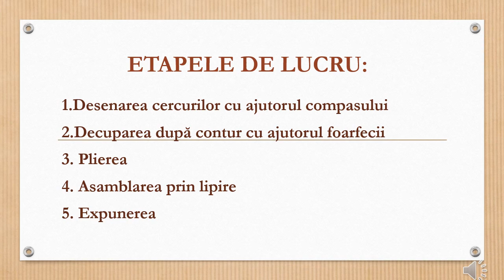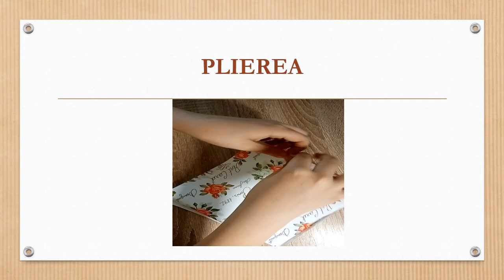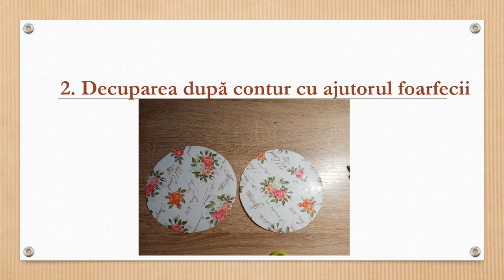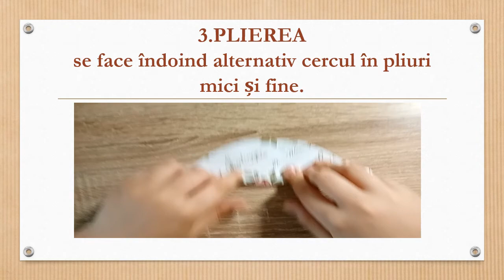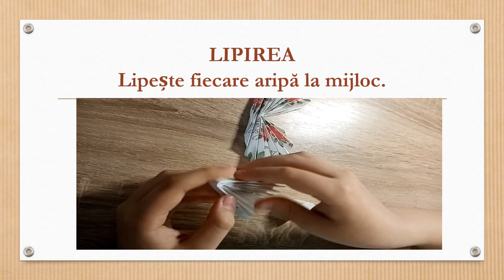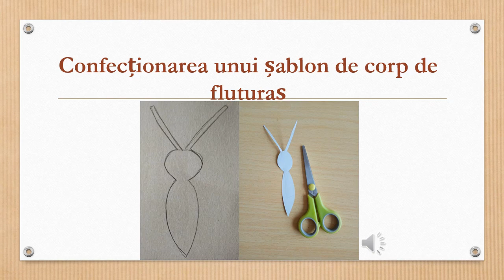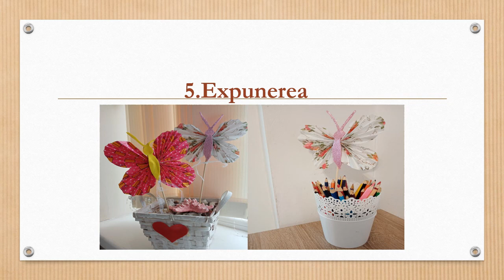Tehnica plierii în realizarea unui fluturaș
Video-ul descrie etapele de realizare ale unui fluturaș prin tehnica plierii hârtiei și transormarea lui într-un obiect decorativ.
Scopul resursei este acela de a valorifica atât hârtiile reciclabile în crearea unor produse utile și decorative pentru camera sau biroul școlarului. Elevul își consolidează deprinderi corecte în a folosi compasul și își dezvoltă capacitatea de a realiza un cercuri de diverse dimensiuni.
El transormă două cercuri intr-un obiect tridimensional prin decupare, pliere, îndoire și lipire.
Plecând de la o formă geometrică plană, cercul, obține un obiect tridimensional simplu și reușește astfel, să își dezvoltă viziunea tridimensională.

Autor: Florentina Vârtosu Toma